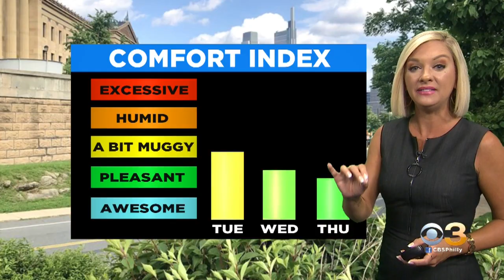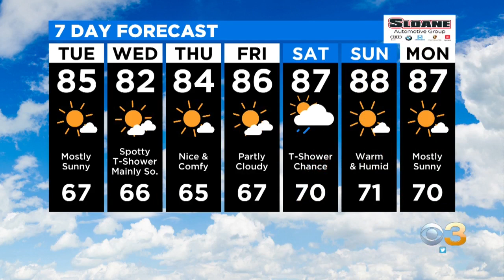Philadelphia Weather: Picture Perfect Tuesday